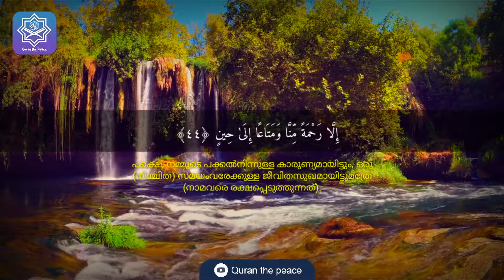Surah Yasin 41-45 (Yaseen) | By Adheeba Ajas | With Arabic Text and Translation (HD) | 36سورۃ یس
Hadith

yasin
yasin sharif full
yasin surah
Yaseen